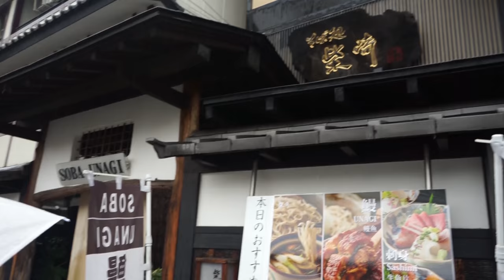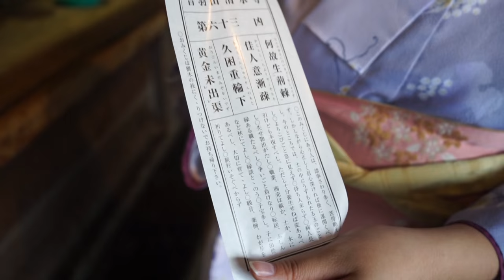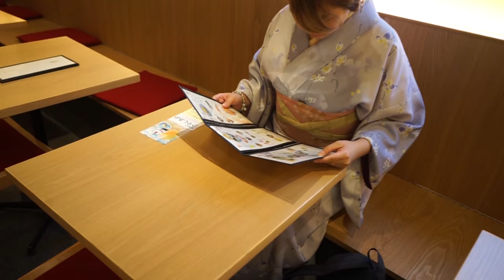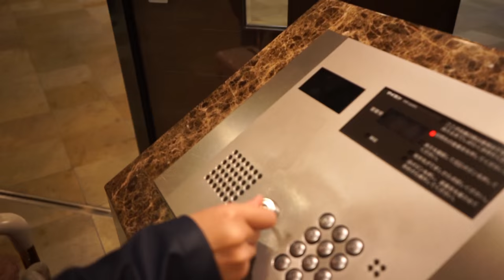Day 12 Kimono Rental and Moving to Osaka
Day 12! Whitney rents a Kimono and we go visit some temples! Then we go to Osaka where we will be spending the last couple days of our trip. PSA : If you are thinking of travelling to Japan and want to save some money, live in Osaka and take the train to Kyoto.. only takes around 30 mins by normal train and 15 by bullet train.

Follow me @billchenau on Insta/Snap